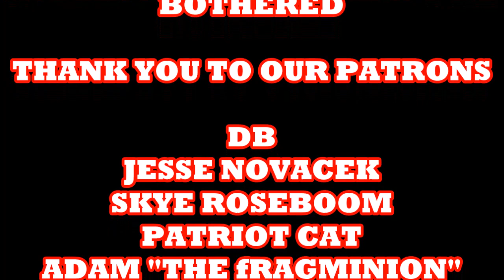MARVEL COMICS GENERATIONS THE PHOENIX ANGERED ME OFF MORE THAN ANY COMIC BOOK HAS IN A LONG TIME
rEVIEWING THE mARVEL cOMIC'S GENERATIONS STARRING JEAN GREY, THE PHOENIX.